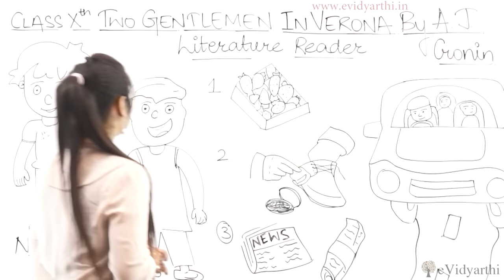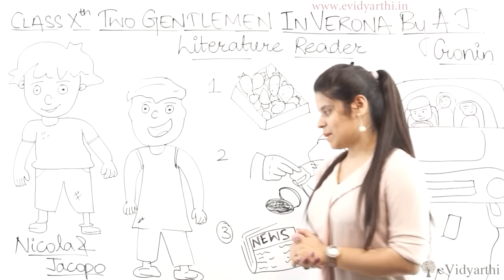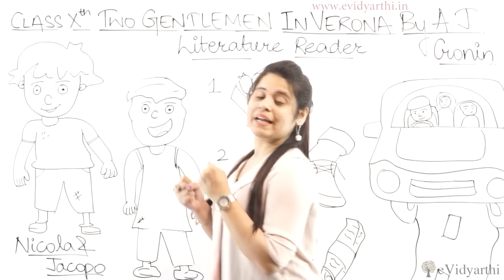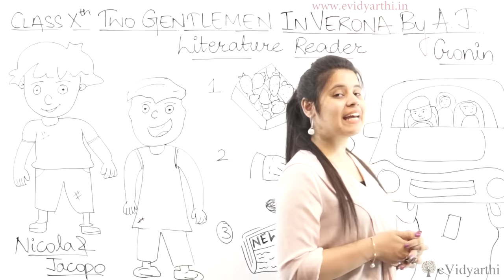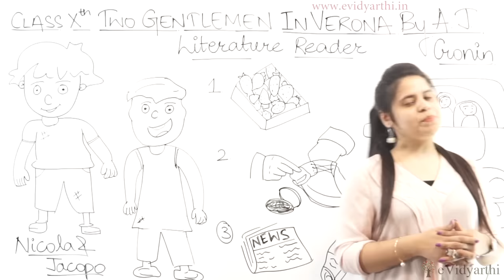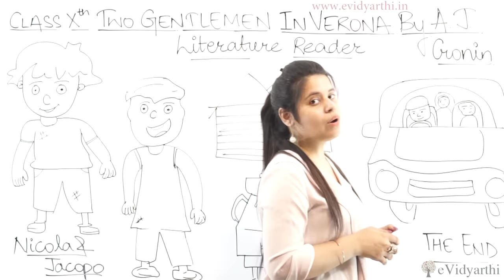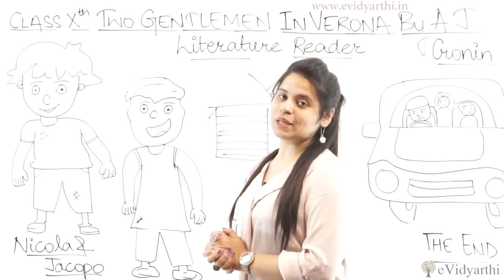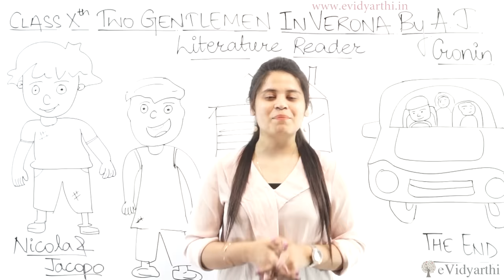Two Gentlemen Of Verona - Chapter 1 - Class 10 English Literature Reader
Check out CBSE Class 10 English Chapter 1 detailed Explanation of the story along with meanings

This is an introductory lecture on CBSE Class 10th Chapter 1 - "Two Gentlemen of Verona". In this video, I have given summary based on NCERT/CBSE curriculum.